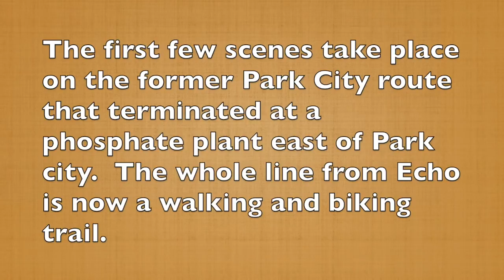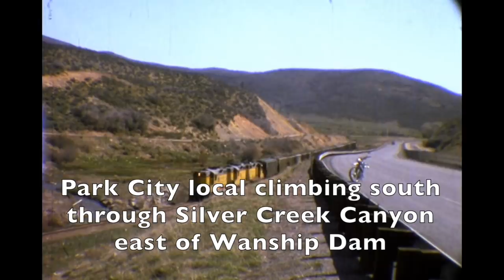Harris film 038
Stephen Harris film 038 deals with Union Pacific in Utah’s Weber Canyon, Devil’s Slide area, a portion of the Park City route and the Salt Lake to Milford section of the Salt lake and Los Angeles route.  Harris didn’t leave any notes for this film.  I estimate that it was the mid 1970’s when filmed.